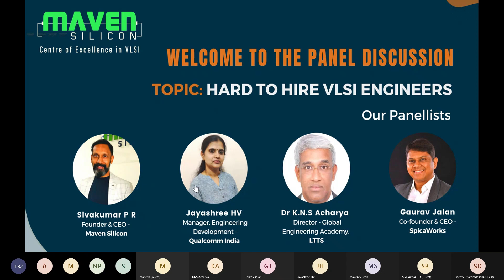Panel Discussion - Hard-to-Hire VLSI Engineers - Part 1 | Maven Silicon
Presenting you the insightful Panel Discussion on one of the major global issues for the semiconductor industry: ''Hard-to-Hire VLSI Engineers."

Explore this refreshing interaction of the Semiconductor industry experts on how they hire the right Engineering talents and how they upskill them!